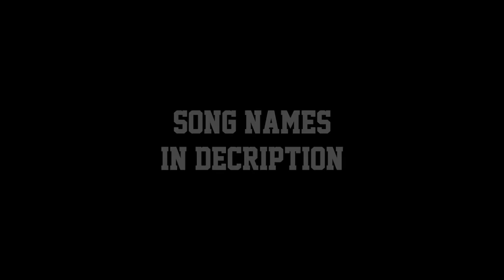Basketball Beat Drop Vines #1 || w/Song Names || HD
© Copyright: The NBA
♫ Song Names:

0:00 - Intro
0:18 - Dr. Dre - The Next Episode (San Holo Remix)
0:48 - Fairlane & Zack Gray - What You Promised
1:11 - Bring Me the Horizon - In The Dark (Renzyk & KONAR Remix)
1:39 - Jonas Brothers - Sucker (Gerrit Faber Remix)
2:01 - N3WPORT - Whisper
2:22 - Lemaitre - Smoke
2:53 - Lauv & Troye Sivan - i’m so tired… (Arcando Remix)
3:10 - Ed Sheeran - Shape Of You (BKAYE Remix)
3:21 - Miza & Adam Sky & Gummy Kid - Escape From You
3:46 - Britney Spears - Break the Ice (Barren Gates Remix)
4:13 - Vanic - Forever Down ft. Saint Sinner & Wifisfuneral
4:40 - ARMNHMR - To Say Goodbye (Ft. Soar)
5:07 - Jey Vazz - Disaster ft. Veronica Bravo
5:30 - Oasis - Wonderwall (Arcando & Lux Holm Remix)
5:58 - Hyperclap - Feeling Low
6:19 - yesyes - I Let You Run Away (Walston Remix)
6:54 - Lukas Graham - 7 Years (T-Mass Remix) [feat. Toby Romeo]
7:19 - Jay Eskar - Path
7:46 - Aeden & HKLMR - Where To Be
8:11 - Halsey - Without Me (ILLENIUM Remix)
8:34 - Wiz Khalifa - See You Again ft. Charlie Puth (Tritonal Remix)
8:55 - Charlie Puth - How Long (Tritonal Remix)
9:15 - James Roche & jeonghyeon - Bubble
9:41 - graves - Hilo (ft. Boombox Cartel)
10:04 - Vanic - Cannonball ft. Jocelyn Alice
10:23 - Lana Del Rey - Born To Die (Absence Remix)
10:47 - Martin Garrix - Poison
11:10 - Zara Larsson - I Would Like (MAGNÜS Remix)
11:32 - Lil Nas X - Old Town Road (feat. Billy Ray Cyrus) [Remix]
11:52 - Clean Bandit - Symphony ft. Zara Larsson (Beau Collins Remix)
12:14 - Selena Gomez, Marshmello - Wolves (Vanrip Remix)
12:36 - Bardos - One
13:01 - MØ - Final Song (OutaMatic Remix)
13:19 - The Neighborhood - Sweater Weather (Gaullin Remix)
13:54 - Major Lazer - Light It Up (Feat. NYLA & Fuse ODG) (YP Remix)
14:20 - Gryffin feat. Zohara - Remember (Far Out Remix)
14:34 - Post Malone x Swae Lee - Sunflower (Hibell Remix)
14:56 - Illenium - Crawl Outta Love (ft. Annika Wells) [PatrickReza Remix]
15:13 - The Chainsmokers, Bebe Rexha - Call You Mine (Linko Remix)
15:37 - Outro